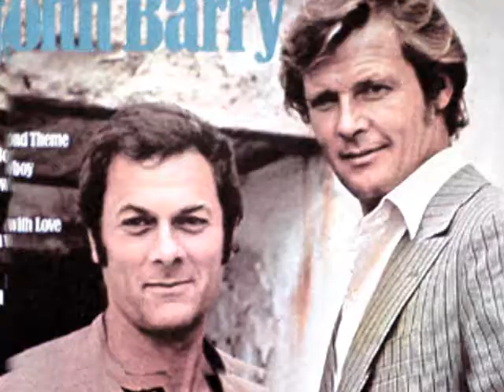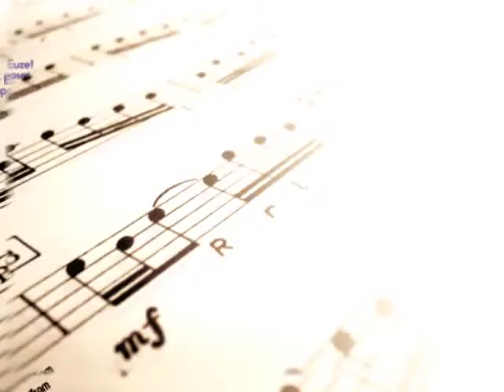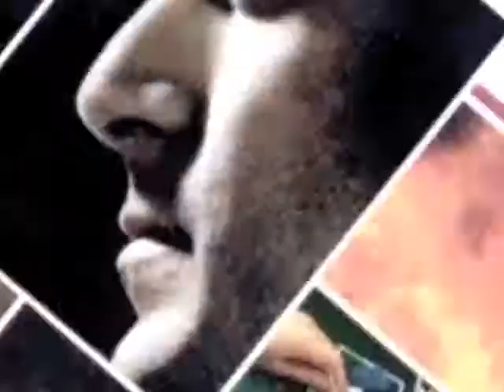Didier Euzet - A strange melody (009).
John Barry a signé la musique de 12 James Bond, sur 16. Le compositeur s'est éteint ce lundi.